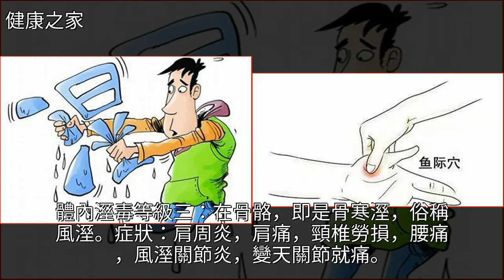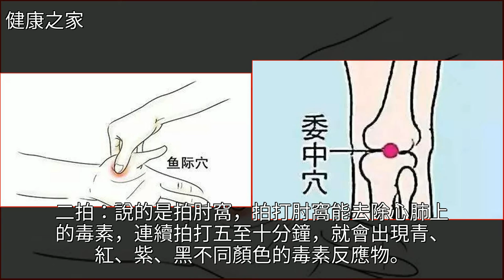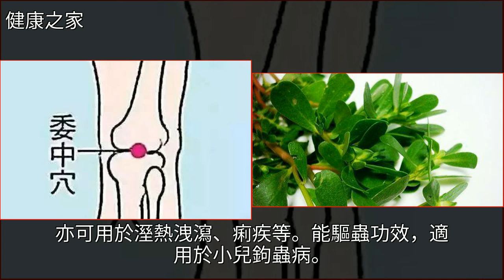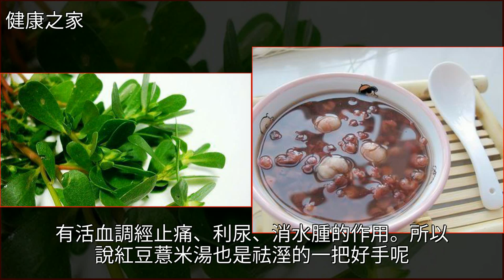體內溼毒有五個等級，簡單幾個動作，輕鬆趕走一身溼氣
體內溼毒有五個等級，簡單幾個動作，輕鬆趕走一身溼氣穴位,中醫,紅豆,薏米,馬齒莧體內溼毒有五個等級，簡單幾個動作，輕鬆趕走一身溼氣穴位 中醫 紅豆 薏米 馬齒莧